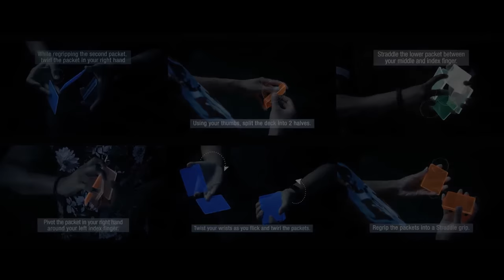Neon Deck (Cardistry) by SansMinds - Magicland.se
Cardistry is already such a unique art form and The Neon Deck is how the SansMinds Creative Lab wants to contribute to that art form.

The Neon Deck is not your regular acrylic trainer. It has been specially made to glow under a black light! That way, the deck will make your cardistry video even more exciting!

Each deck is made up of 9 packets. Every piece is customized into 2mm thick from raw material that is 30% thinner than standard existing material, for the ultimate performance. The deck's length and width is of a standard playing card size (2.5 inches by 3.5 inches) giving it the perfect dimensions to help you show off those chops.

Each piece is laminated front and back to ensure that you receive them in mint condition.

Collect all the colors now and push your cardistry to a completely different level!